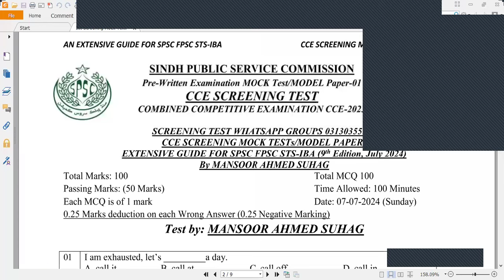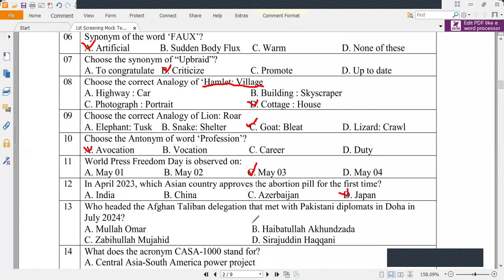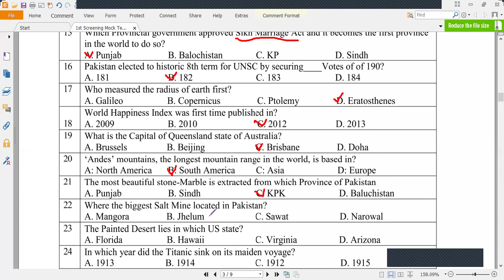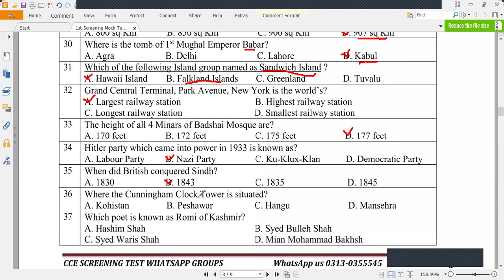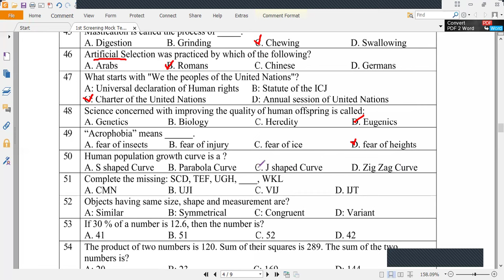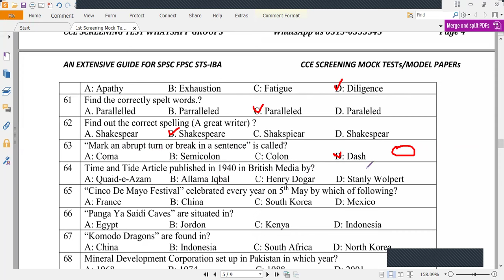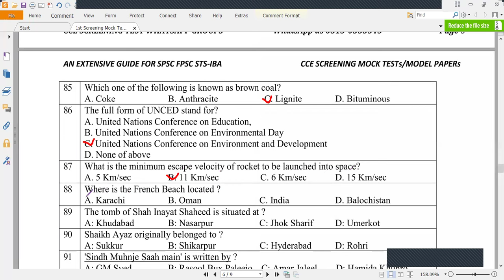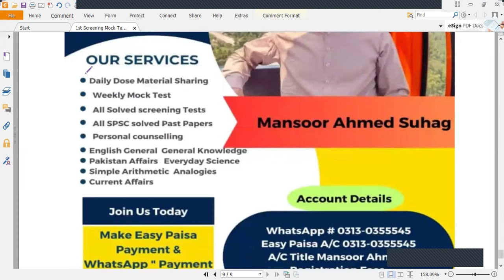SPSC CCE Screening Model Paper | Mock Test-1 | Preparation Tips & Tricks | Solved with Explanation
SPSC CCE Screening Test Preparation Model Paper solved with explanations, study tips and tricks

SPSC CCE-2023 Screening Test solved with tips & Tricks.
Combined Competitive Examination 2023 Screening Test